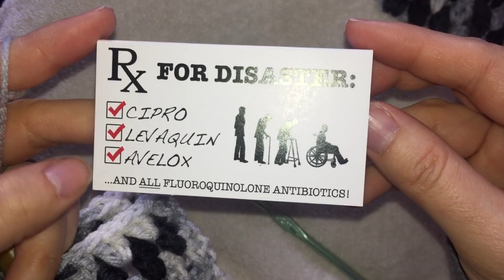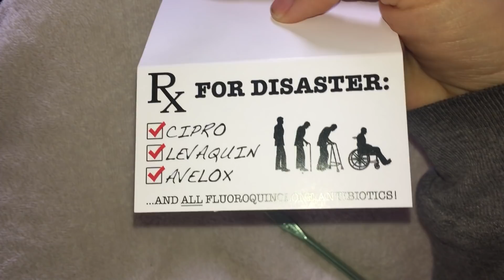Modified granny Planned Pooling RHSS Zebra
Different type of Pooling using what’s been termed the modified granny stitch. This one is in RHSS in the colorway of Zebra.